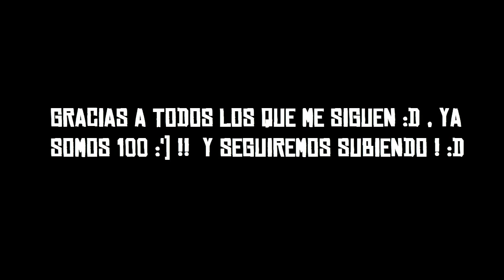CAZADORES DE MISTERIOS - GTA SAN (2015)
Jelou a todos , aqui CC con un nuevo video para toda la pipol  . cff cfff , ahora hablo ingles mis friends XD , Pues .. estuve jugando con mi bro otra vez y esto es lo que salio .
Disfruten el video :D , no olviden dejar su lindo like y comentar una cara feliz C:

Habla vienes!? , enterate mas siguiéndome en mis redes
▼Mas Información▼